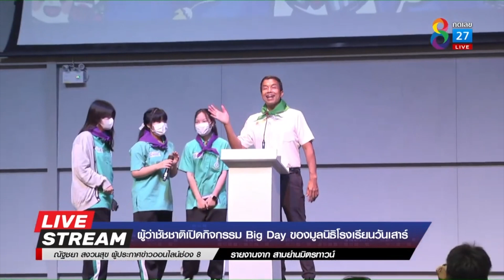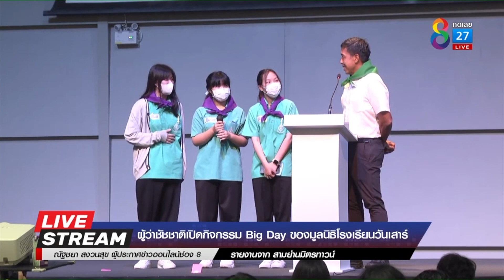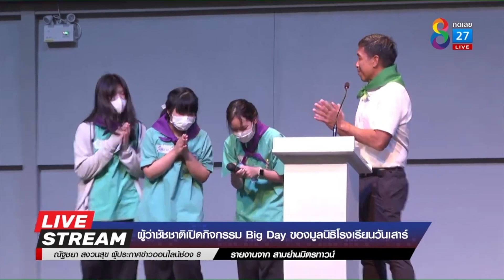"ชัชชาติ" เตรียมส่งมอบเมืองที่ดีให้เด็ก | ข่าวช่อง8 | 10 ก.ย. 65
ผู้ว่าฯชัชชาติ เปิดกิจกรรม Big Day โดยในงานเป็นการเรียนรู้ของเยาวชน ในสิ่งที่ตนเองสนใจ ซึ่งผู้ว่าฯ ย้ำเราต้องเตรียมเมืองที่ดี เพื่อส่งต่อให้เยาวชน เพราะไม่มีอะไรสำคัญไปกว่าอนาคตของเยาวชน